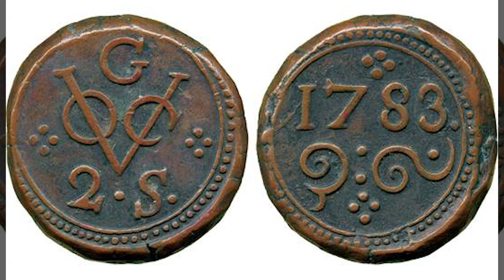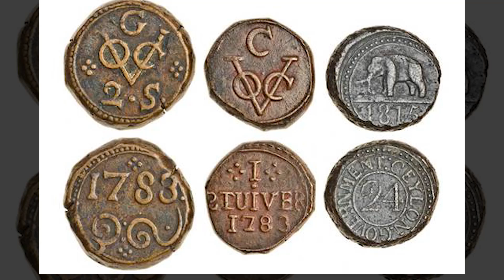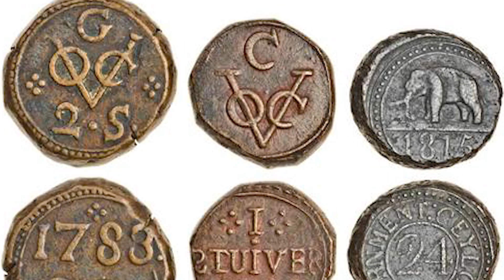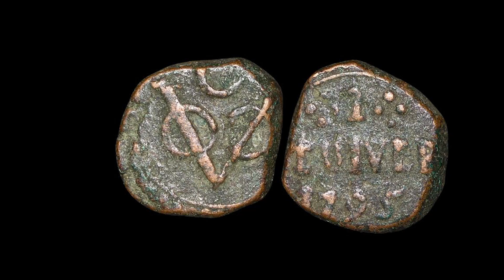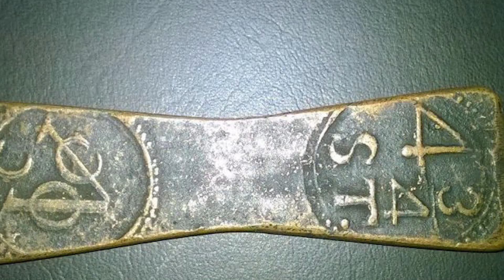ලක්ෂ ගණන් හොයන්න පුළුවන් කියන VOC කාසි ගැන මේ විස්තරය දන්නේ කීයෙන් කීයද? | VOC Coin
The coin that was most commonly used in transactions of this period is the Duit. This is a type of very small Copper coin. Due to its size, it was very inconvenient to count large numbers of Duits during transactions. To lessen the inconvenience, in 1737, numbers of Duits were joined together to form strings or chains of Duits.For instance, when 8, 16 or 24 Duits were strung together they represented the values of 2,4, and 6 Thuttu respectively.

However, this measure did not prove to be as successful as anticipated. In the 18th century, the Dutch began to mint their Thuttu coins in Sri Lanka. In 1781, the Ductch established the first coin minting factory and it was located near Kayman’s Gate in Colombo.

Another Dutch coin that was being used in Sri Lanka is the Rix - Dollar. In Sinhalese, these were called Pathaga. The Rix – Dollar was a type of Silver coin.